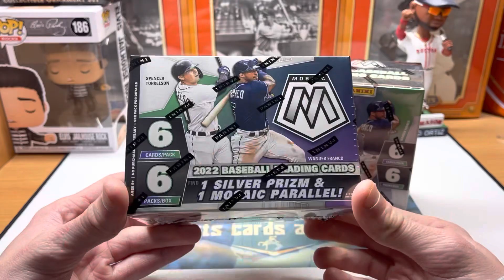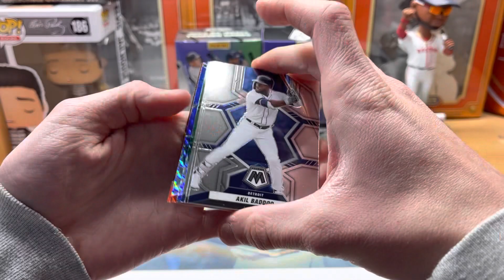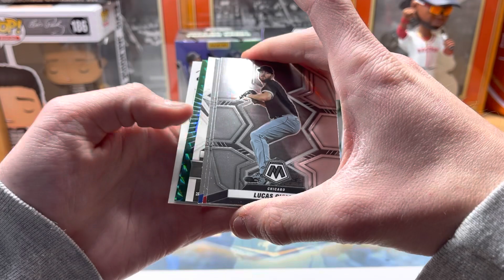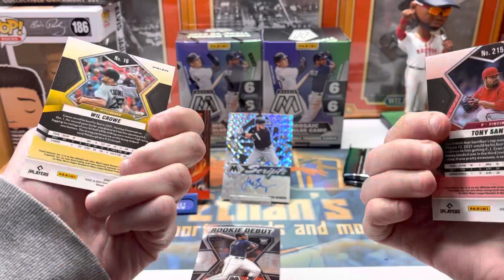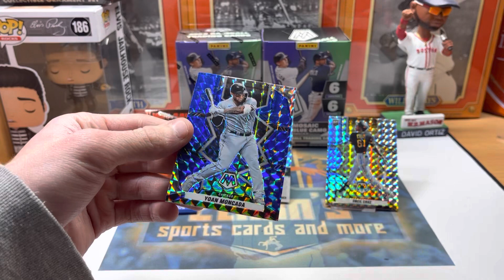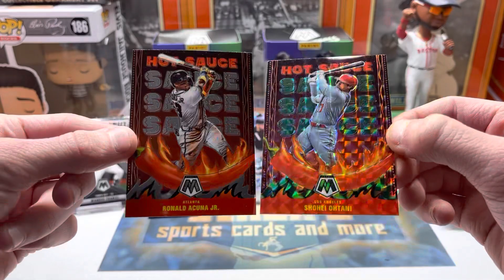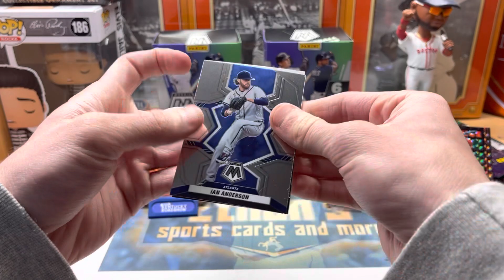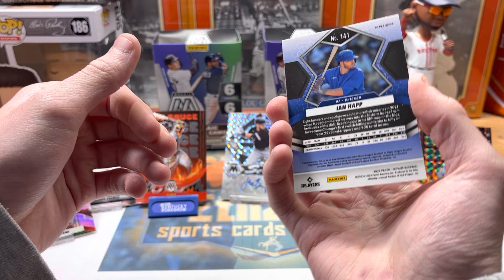AUTO HIT!! NEW 2022 MOSAIC BASEBALL BLASTER BOXES OPENING! GREAT VALUE!